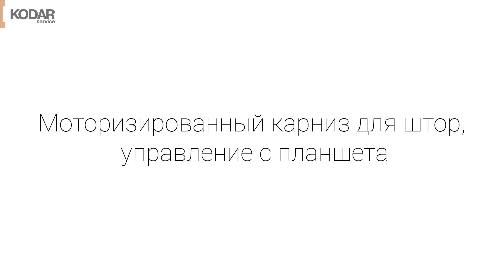Моторизированный карниз - управление с планшета